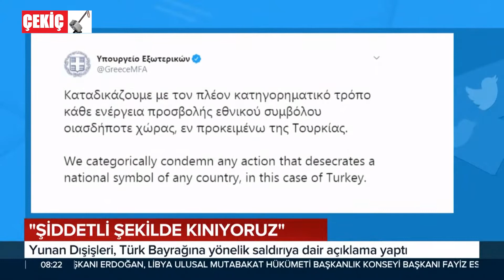Yunanistan'da Ayasofya Camii İçin Kiliseler Yas Tuttu 26.0.72020 TURKEY